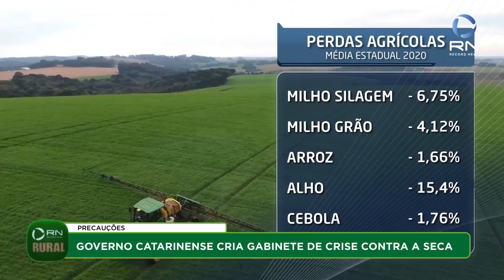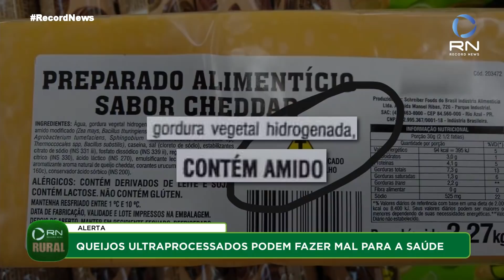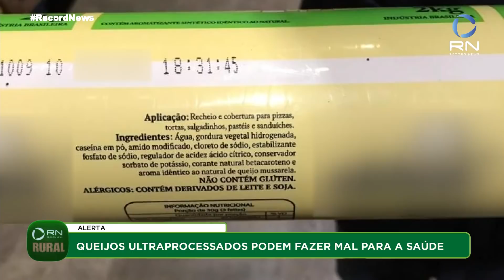Record News Rural - 22/11/2020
Veja a íntegra da edição deste domingo (22).